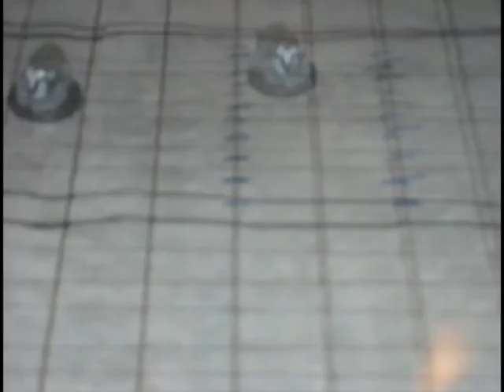Celestial Dire Badger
Comedy lends itself to d&d in all forms. The bad quality is a mere consequence of bad equipment and a result of me not considering picture quality to be a vital component of this video.